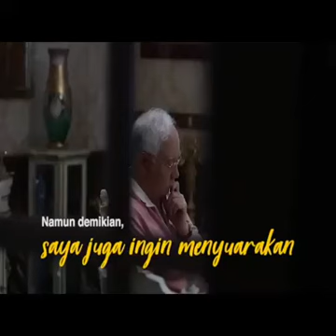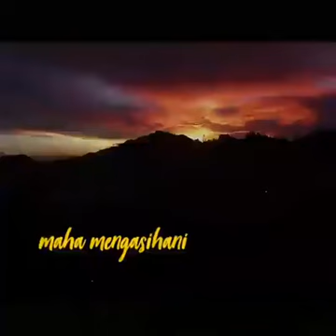Mesej Najib sebelum ditahan SPRM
Dirakam sebelum ditahan pihak SPRM. Sumber dari Nazif Razak